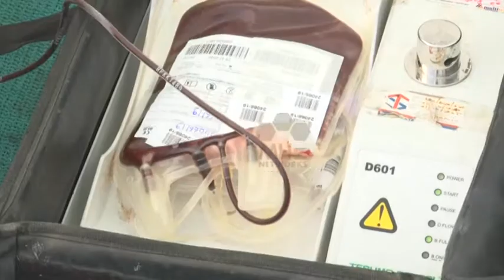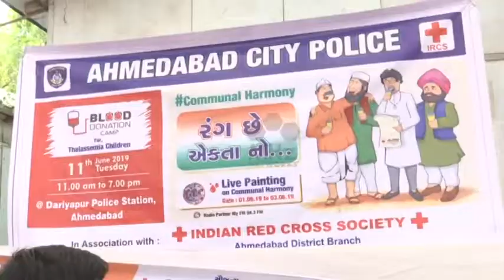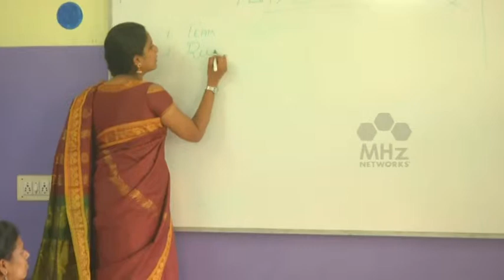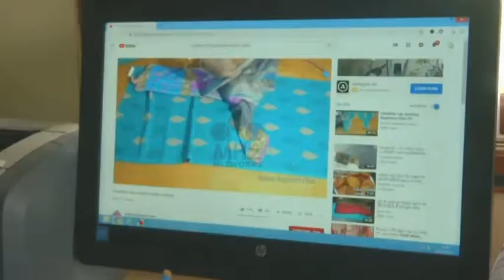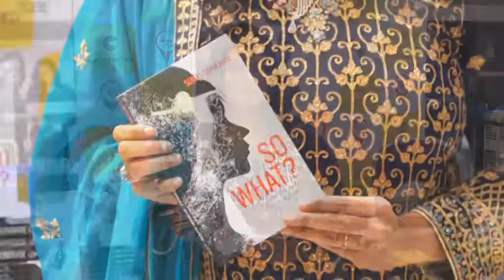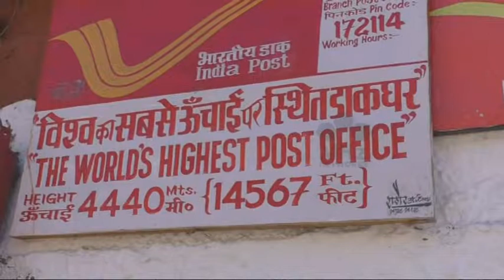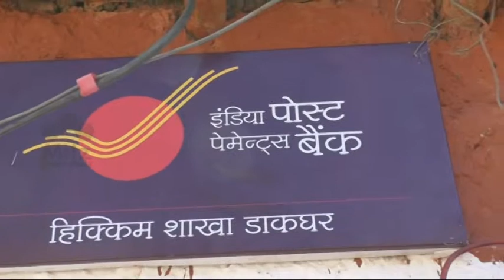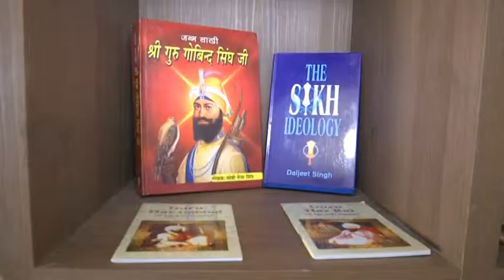My India (India News) - Ep#533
My India (India News) - Ep#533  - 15 June, 2019